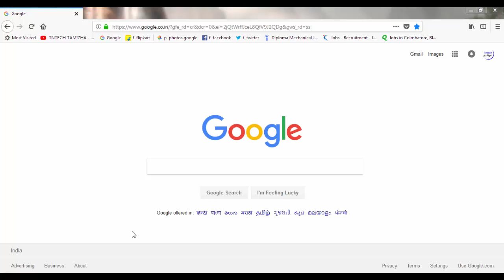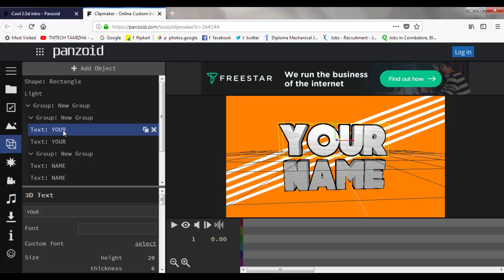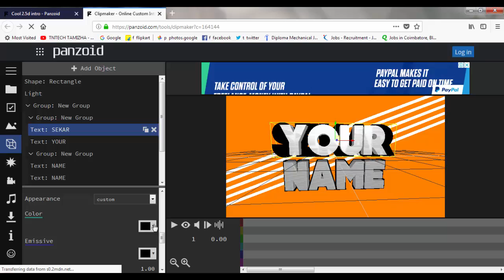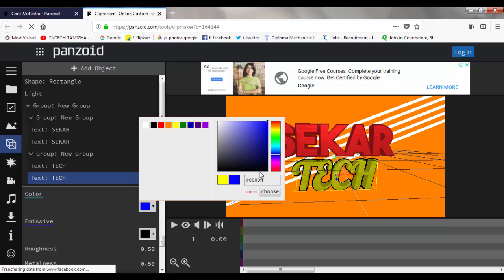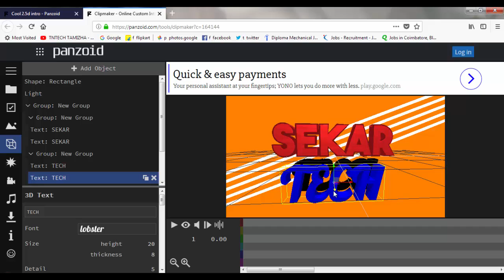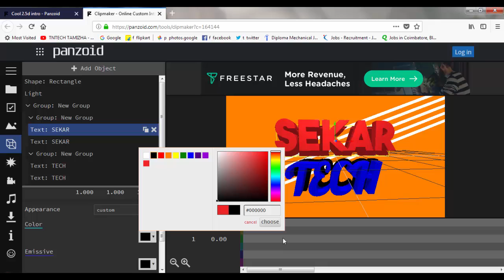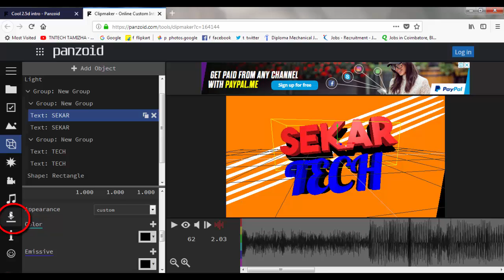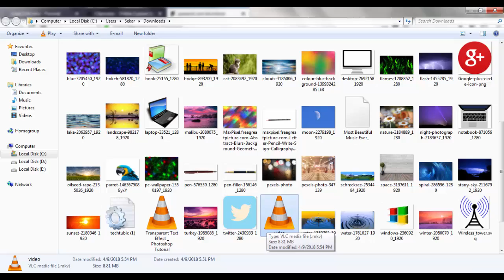How to Make a Youtube Channel Free Intro Without Software | Sekar Tech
How to Make a Youtube Channel Free Intro Without Software | Sekar Tech create in online making intro 3d animation high quality redering Tamil channel Sekar Tech

How to K7 Total Security Activation key | Sekar Tech

How to Download and install Idm full version for free

How to Download Youtube Video in Android Mobile Without App

THANKING YOU FOR ALL SUPPORTING MY CHANNEL